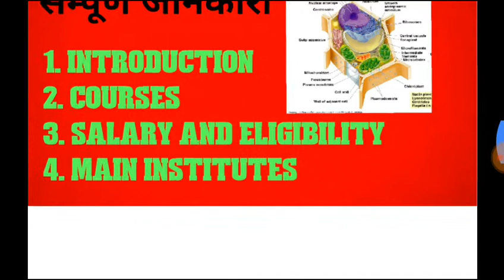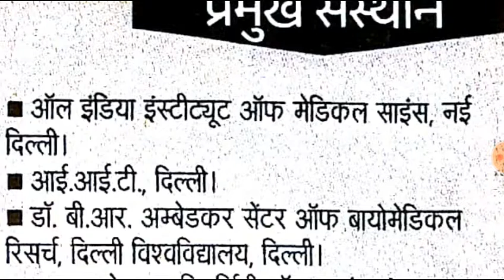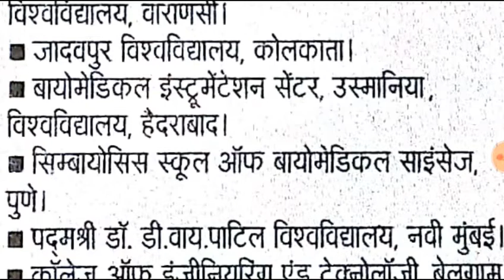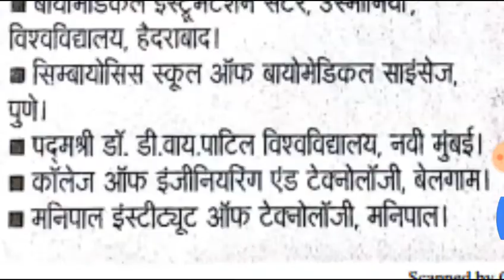बायोमेडिकल इंजीनियरिंग में 12th के बाद बनाऐं बेहतरीन करियर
इस विडियो में हमने बायोमेडिकल इंजीनियरिंग की पढ़ाई व उसके कार्य क्षेत्र, सेलरी तथा प्रमुख संस्थान की जानकारी दी है । इसी तरह की अन्य विडियोज के लिए हमसे जुड़े । अन्य विडियोज के लिए लिंक दिया है